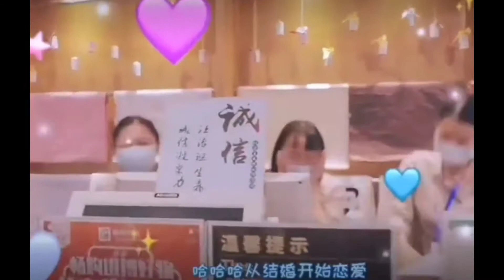龚俊 Simon 逛超市同时遇到了偶像和粉丝 也是收获慢慢的一天